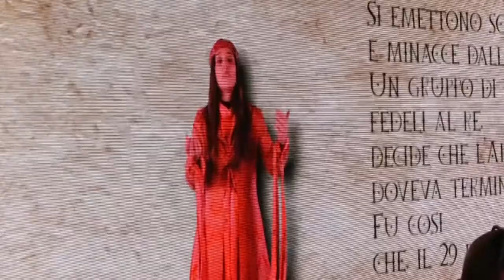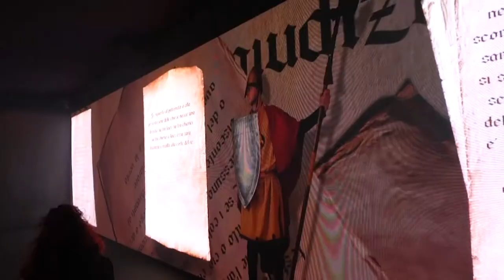Mottola, la storia di San Tommaso Becket raccontata in una stanza virtuale